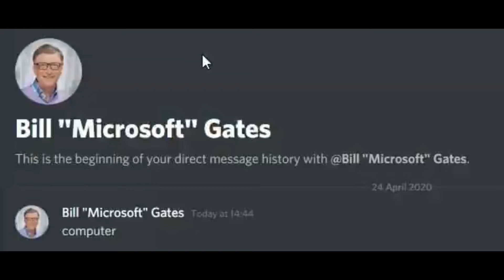UMC PEROFILE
MY VIDEO GOT REMOVED LMAO

anyways to add context I added a comment saying playing with kids kinda sus Ig that made him very mad anyways this video is just a joke lol